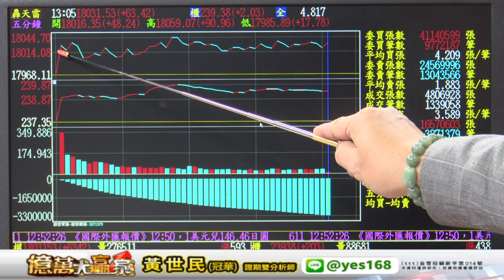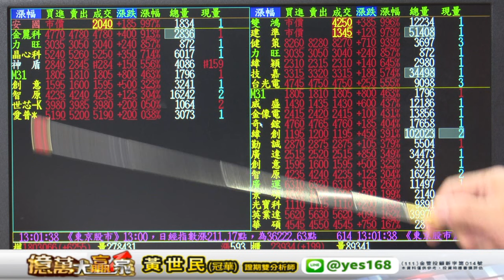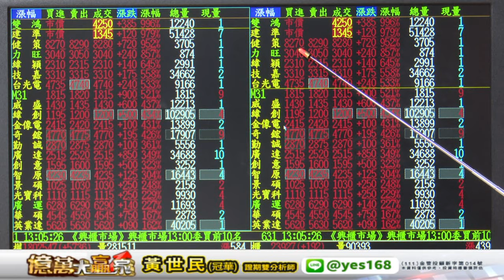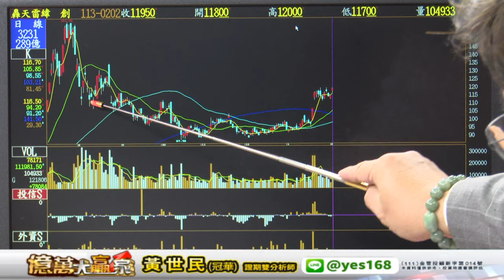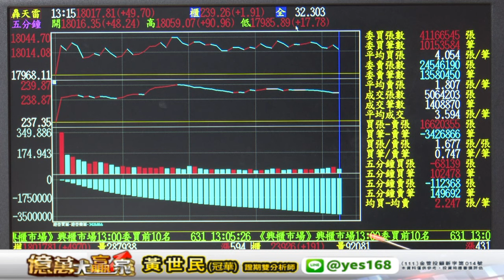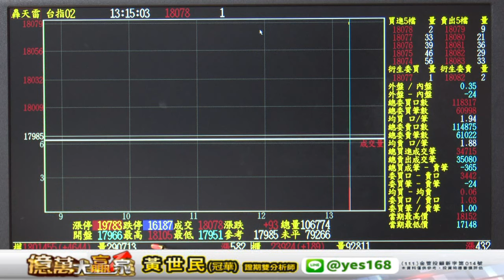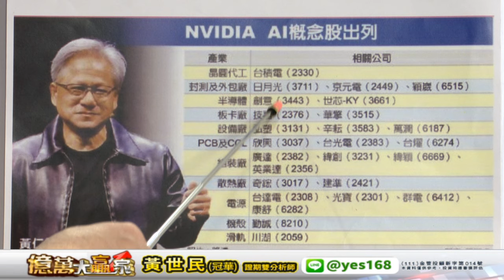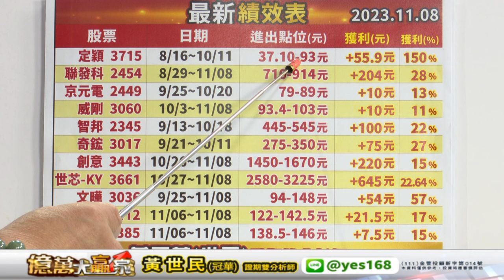20240202 1300 黃世民(冠華) 億萬大贏家